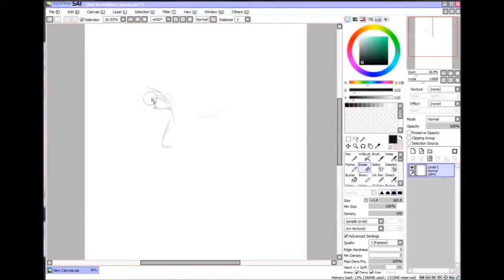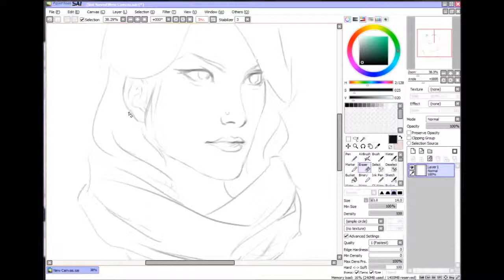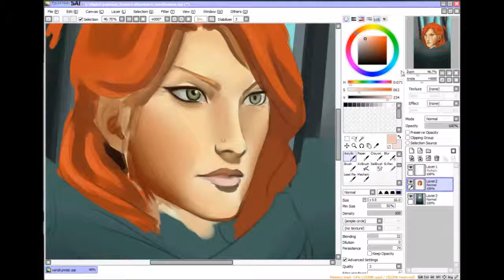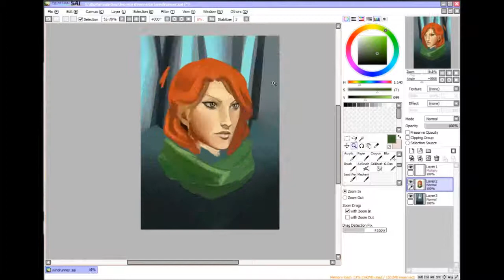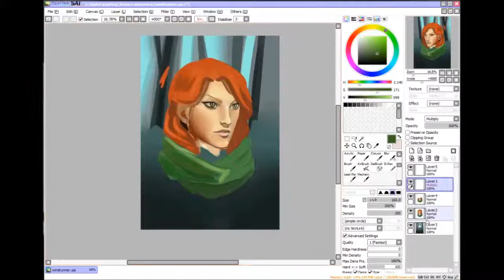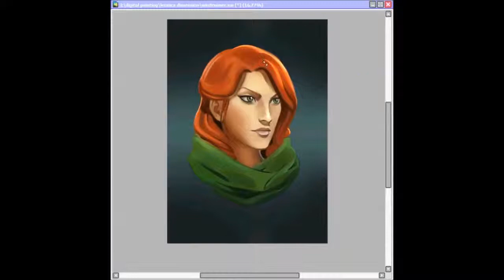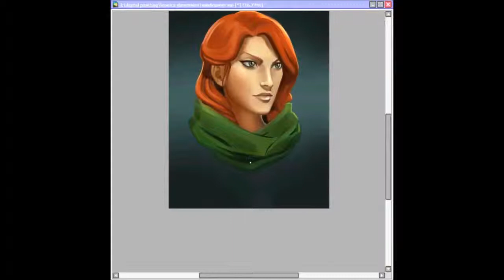Windranger Dota 2 Speedpaint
too bad the initial part of painting file is broken.about 8 hours spend on this headshot. its a bit different from the original windrunner and my friend also said i made she looks older XD. hope u enjoy

1- Maduk ft. Veela - Ghost Assassin
2- Veela - Majesty